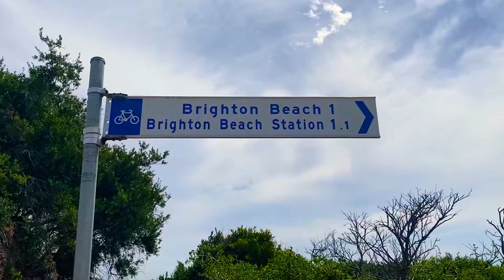Walk along Brighton Beach I Things to do in Melbourne, Australia 🇦🇺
Walk along Brighton beach is Travel vlog about walking along Brighton Beach Melbourne Australia. this road trip took around 30 minutes from Melbourne CBD to Brighton Beach. Brighton is an affluent coastal suburb of Melbourne, Victoria, Australia, 11 km south-east of Melbourne's central business district.[2] Its local government area is the City of Bayside. According to the Australian Bureau of Statistics, Brighton had a population of 23,253 people in 2016.[1] Brighton is named after Brighton in England.[3]

I create this Video using iMovie APP, IntroMate, MovieDrops and InShot and also PicArts
And I used iPhone 11 Pro Max